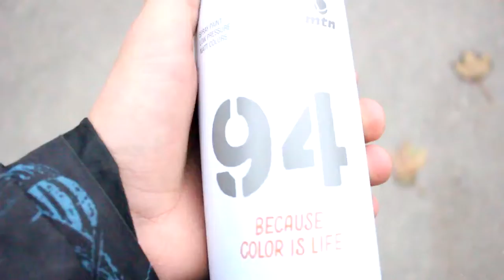Gino Sesi x Anta x 2015